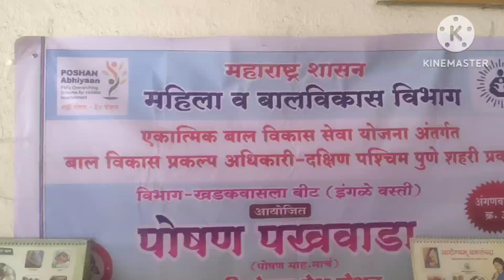पोषण पखवाडा/poshan pakhwada/celebrating poshan Pakhwada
Bhagyas lifestyle and vlog is the marathi youtube channel.which shows all the types of videos in marathi language which is in maharashtra local lang.a channel where all types of video uploaded means blog,blog,picnic,experience,festivals celebration moments are included.
Here we share best blogs,picnic,sports,forts,festival events ,social event and lot more,
Also we share life events of the host.